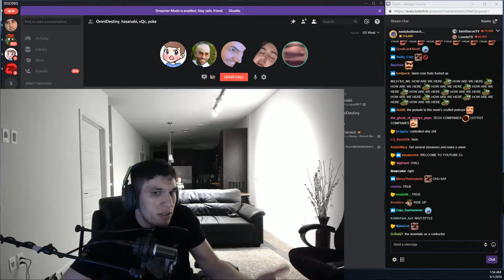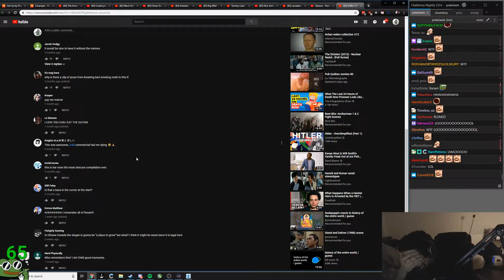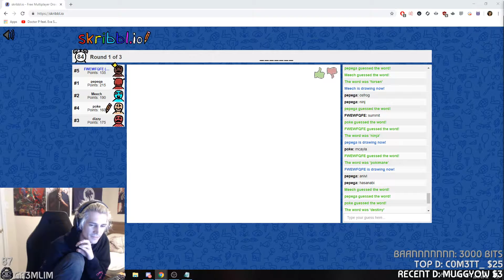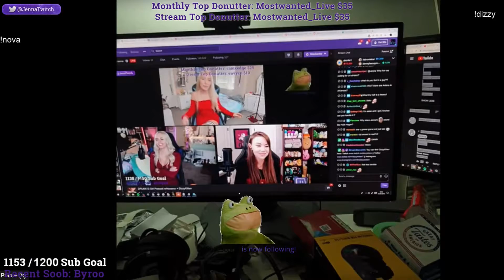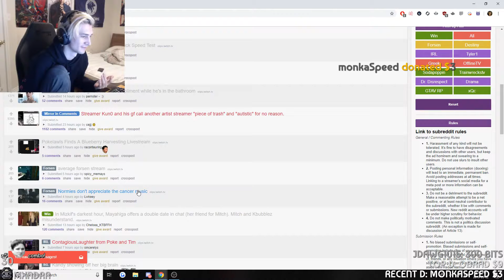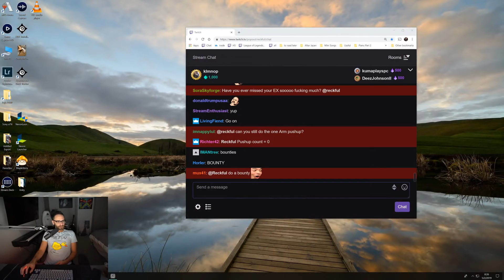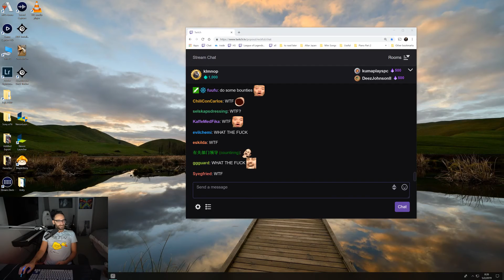TOP Twitch Chatting Clips of the Week (2019 Week 17)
Streamers in this Video:

Reckful
xQcOW
Kandyland
pokelawls
Yachtzi
Kiaraakitty
xQcOW
mayahiga
Trainwreckstv
Jenna
Destiny
Hiiiilee
pokelawls
JakenbakeLIVE
HeyGuys